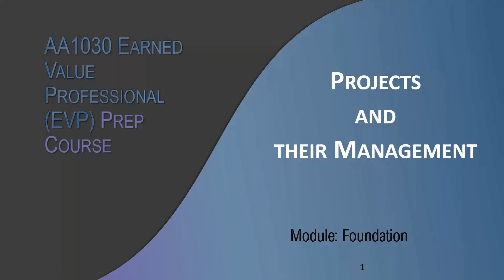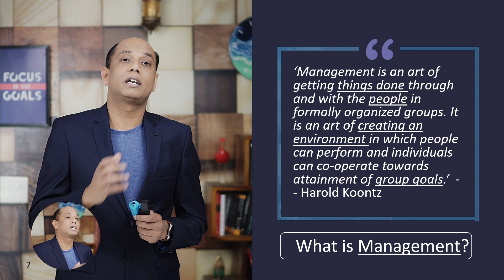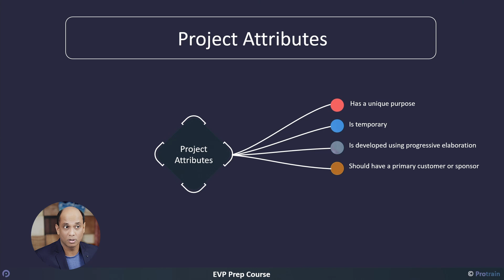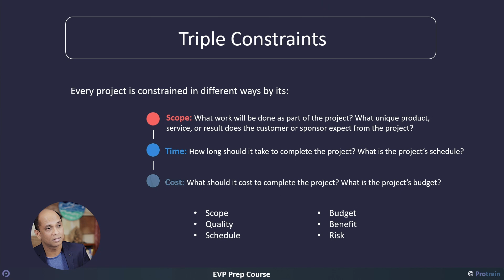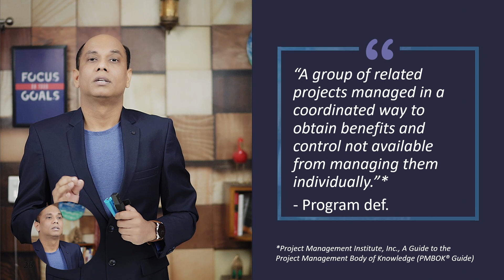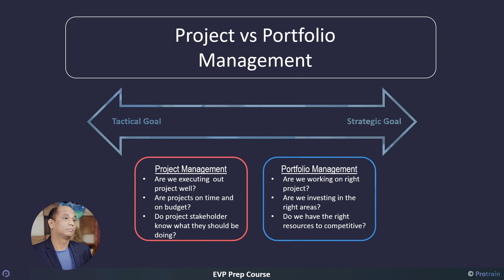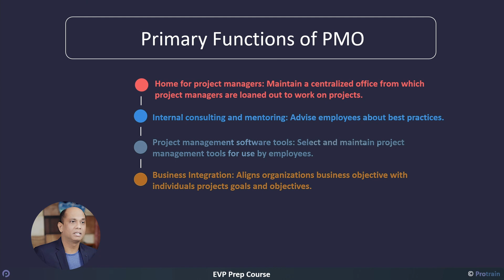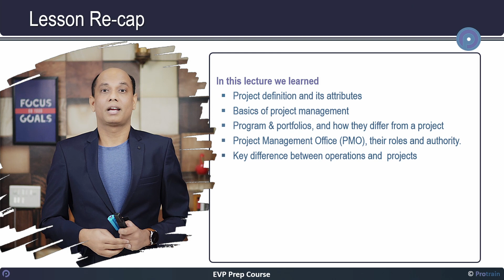Earned Value Professional (EVP) Prep Course: Foundation Lecture on "Projects and their management"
This is a sample lecture from our Earned Value Professional (EVP) Prep Course. In this lecture we will cover the following topics on Project Management:
1. What is Project Management
2. What is Program and portfolio management
3. PMO, their role and authority
4. Project vs Production.